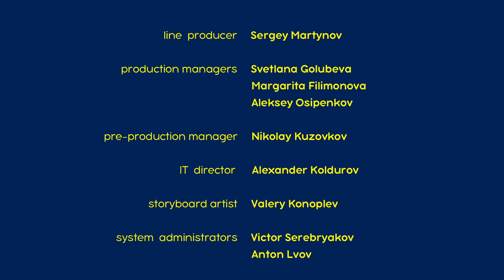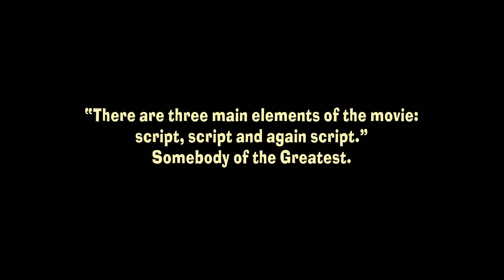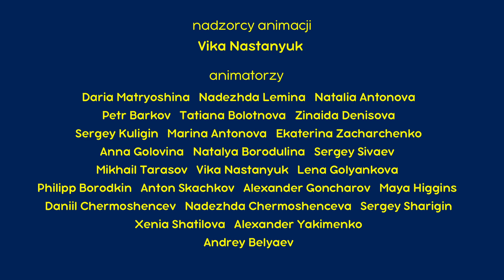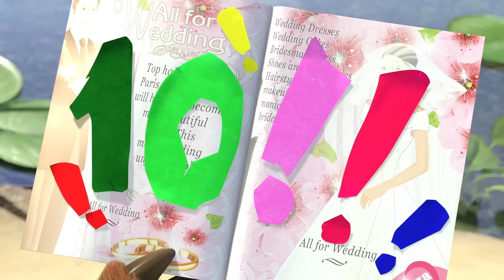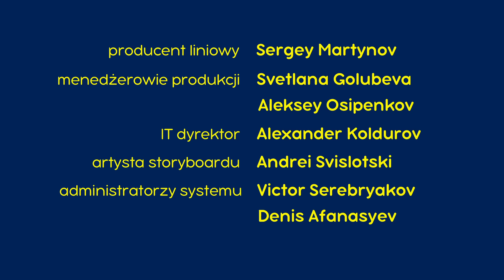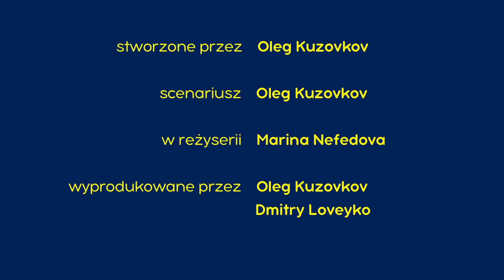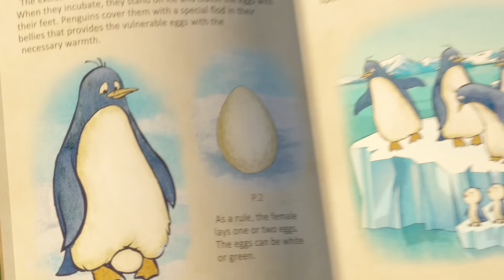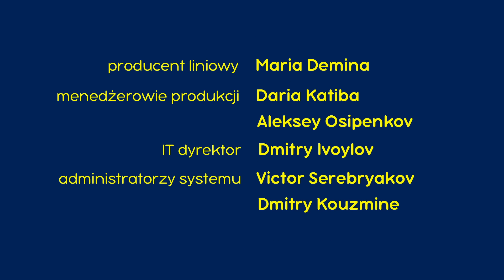Masza i Niedźwiedź 👱‍♀️✨Morze cudów 🌊Masha and the Bear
00:00 🤪 Spokojnie, tylko spokojnie 🤪⛳ Odcinek 66
6:47 🎥👱‍♀️Wieczór filmowy🐻🎥 Odcinek 42
13:05 🍰 RAZ W ROKU 🍰 Odcinek 44
19:19 🔆 Wiosna przyszła! 🔆 Odcinek 7
25:31 🥚PODRZUTEK 🥚 Odcinek 23